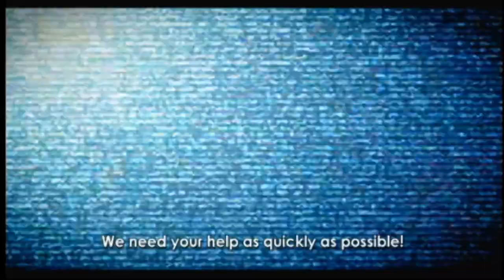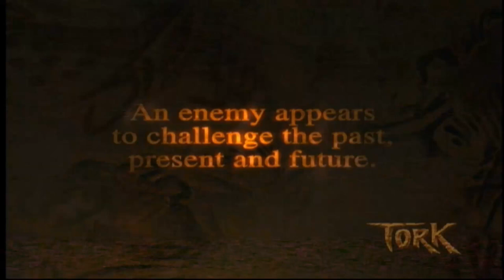Blinx: The Time Sweeper - PART 1